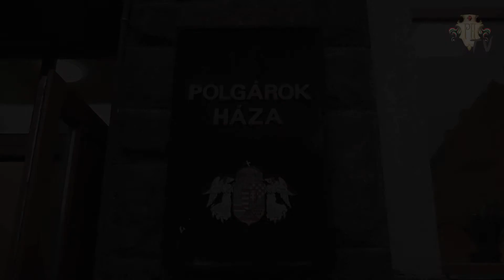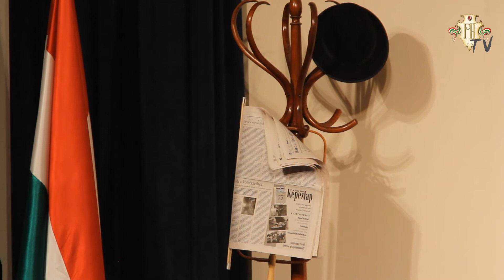9 éves a Polgárok Háza - Évadnyitó, II. rész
2013. augusztus 29-én a Polgárok Háza évadnyitóján Csurka László színművész, Érdemes Művész és Nagyváradi Erzsébet színművész sanzon-esttel idézték vissza a polgári Budapest hangulatát.  Zongorán közreműködött: Mártonffy Miklós.
Műsorvezető: Trznadel Angéla kulturális programigazgató